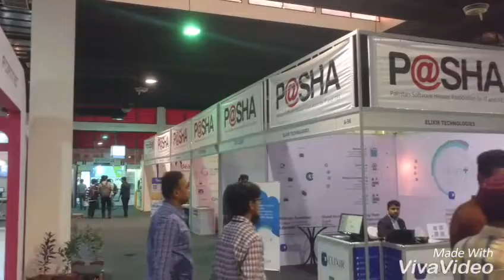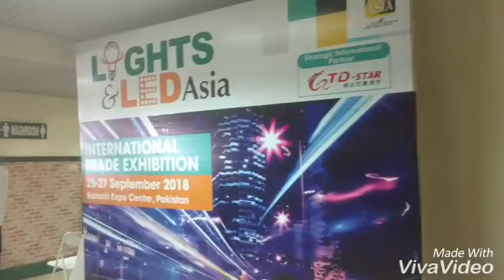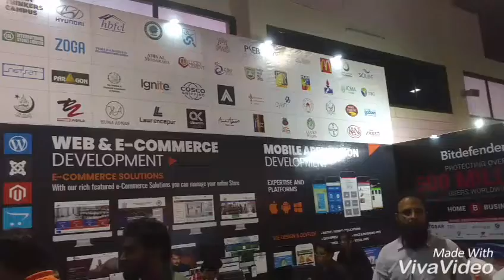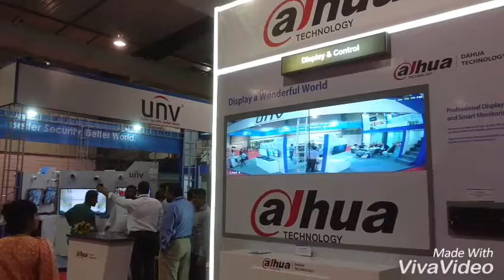ITCN Asia 2018 And Security Asia Exhibition and Conference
ITCN Asia is the biggest international information technology and telecom show in Pakistan. Key international and regional suppliers will be displaying their latest products and services at Karachi Expo Centre. ITCN Asia is the foremost electronic business event for the enterprise decision makers in this region. Besides the exhibition there will be a comprehensive business programm with various conferences on current issues of the industry.
The ITCN Asia takes place annually, and therefore for the 19th time previsibly in September 2019 in Karachi.